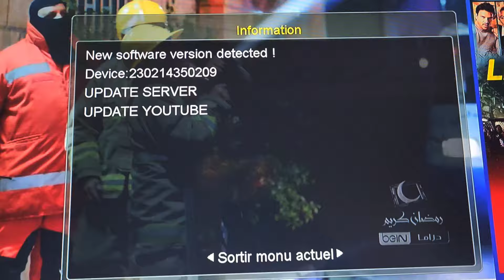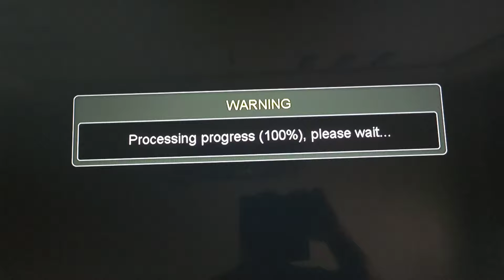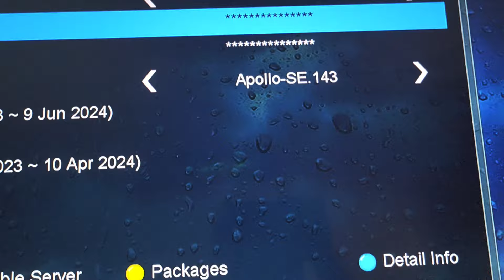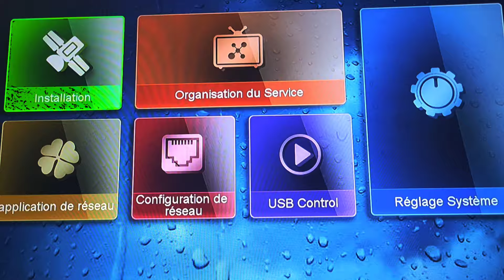تحديث من شركة إيكولينك